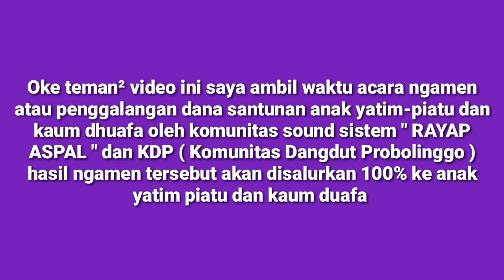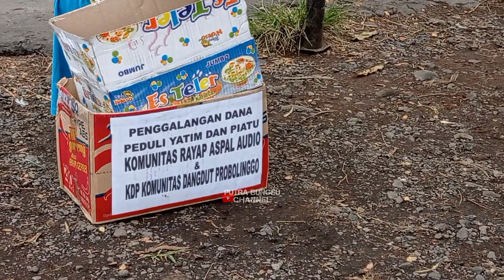Ngamen KDP & Rayap Aspal Comunity peduli anak yatim piatu dan kaum dhuafa || Tomato Audio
Untuk lokasi nya masih di Kab Probolinggo kec Maron, lebih tepatnya di patung asmali pasar maron
pada kesempatan kali ini saya berada di patung asmali pasar maron kali ini Komunitas sound dengan komunitas dangdut Probolinggo kali ini ngamen peduli sama anak yatim dan kaum dhuafa jadi untuk acaranya setiap hari di bulan ramadhan dan untuk sound² nya pun bergantian jadi tanpa biaya apapun... yukk dari pada penasaran kita tonton videonya

Mungkin dari temen² yang nonton video ini ada kelebihan dana Monggo bisa disalurkan ke anak yatim tersebut seikhlasnya..
lewat kami via Wa : 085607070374

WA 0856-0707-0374